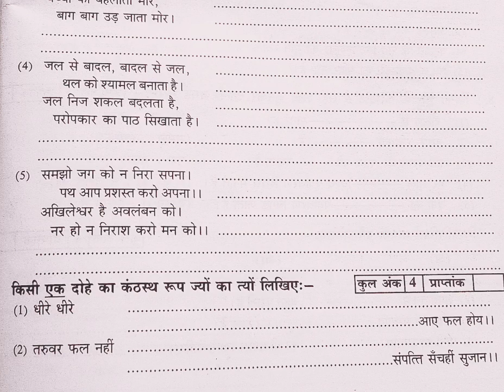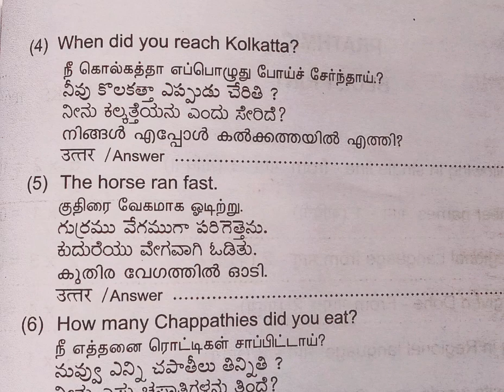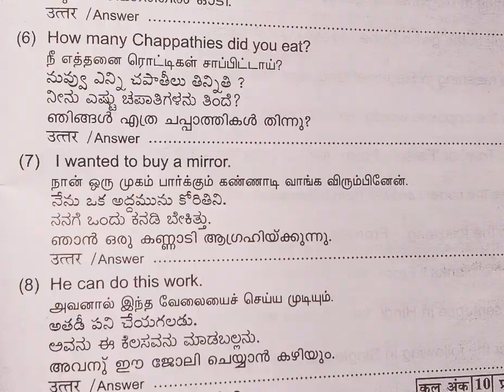Prathamic new syllabus - expected questions